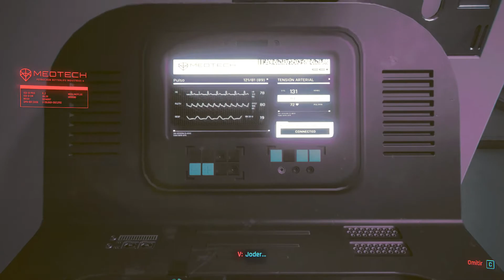CYBERPUNK 2077 GAMEPLAY - PARTE 17 - EN ESPAÑOL SIN COMENTARIOS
Cyberpunk 2077 es una historia de acción y aventura en mundo abierto ambientada en Night City, una megalópolis obsesionada con el poder, el glamur y la modificación corporal. Tu personaje es V, un mercenario que persigue un implante único que permite alcanzar la inmortalidad. Podrás personalizar las mejoras cibernéticas, las habilidades y el estilo de juego del personaje para dar forma a un mundo y a una historia que depende de tus decisiones.

Conviértete en un cyberpunk, un mercenario urbano equipado con mejoras cibernéticas y crea tu leyenda en las calles de Night City.

Recorre una ciudad única e inusual, explora zonas de guerra atestadas de bandas, comercia en el bullicioso centro y asalta refugios corporativos.

Haz tratos con fixers ruines, famosos desesperados e inteligencias artificiales rebeldes; todos ellos luchan también con uñas y dientes por triunfar en Night City.

Toma decisiones en tu viaje y observa cómo la historia cambia en base a tus acciones.